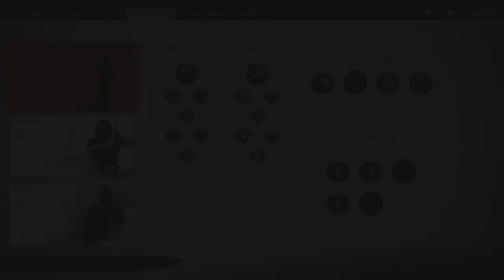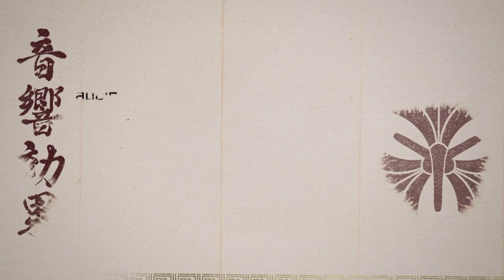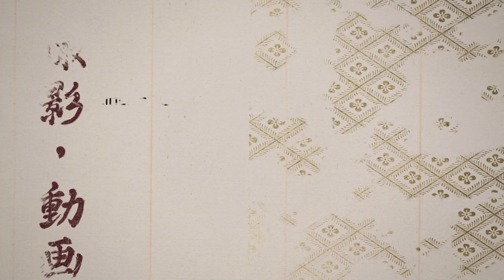Ghost of Tsushima - The Epic Finale - ETERNAL BLUE SKY - Part 22 Gameplay Walkthrough (FULL GAME)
Ghost of Tsushima -  ETERNAL BLUE SKY - Part 22  Gameplay Walkthrough

The Mongols invade Japan and slaughter all but one Samurai.  Follow Jin as he avenges his people and defeats the Mongol horde.